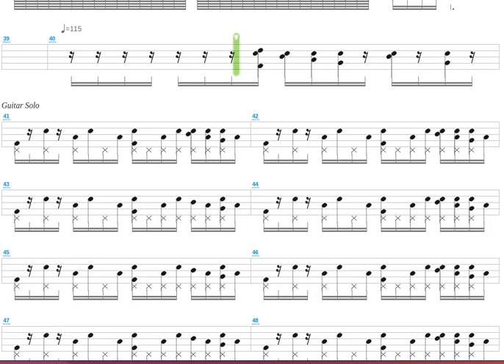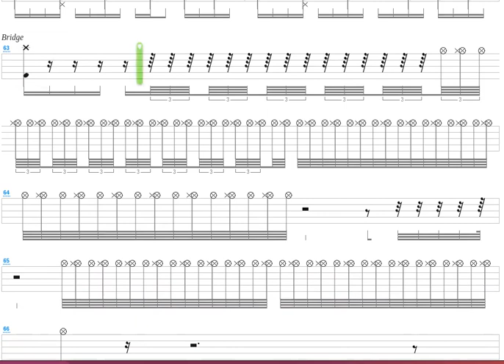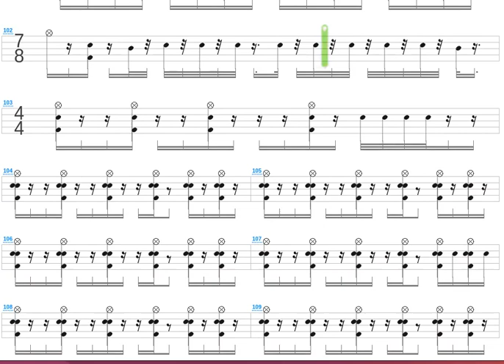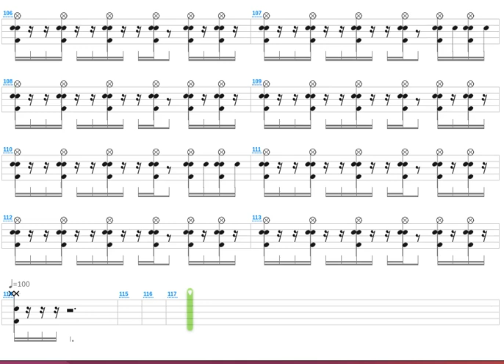Maybe I Will + Rory Gallagher + Drum only + Drum tab